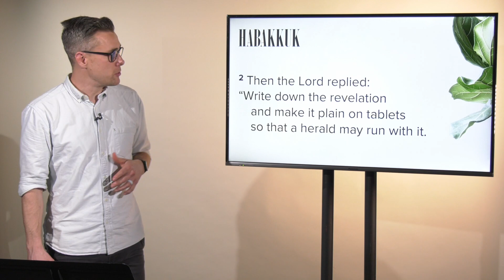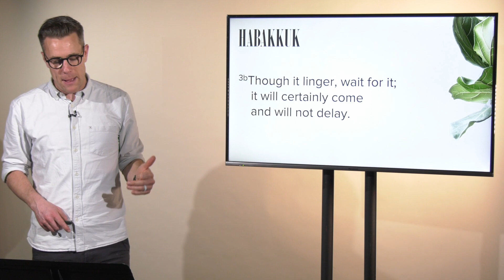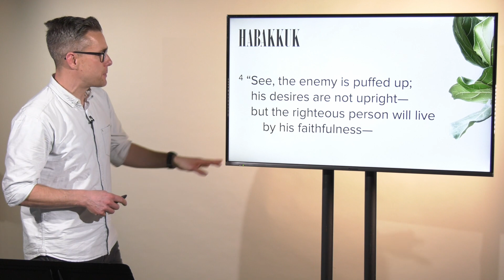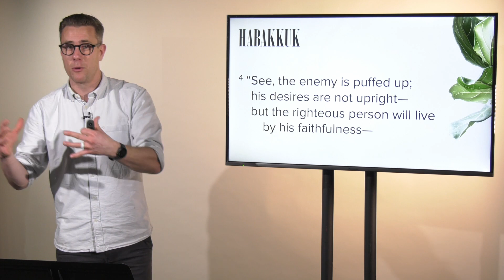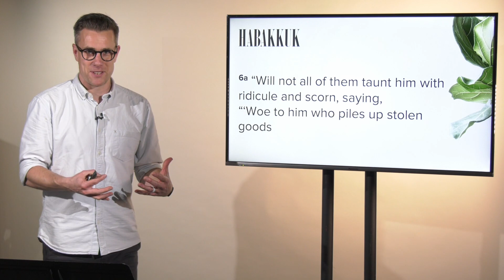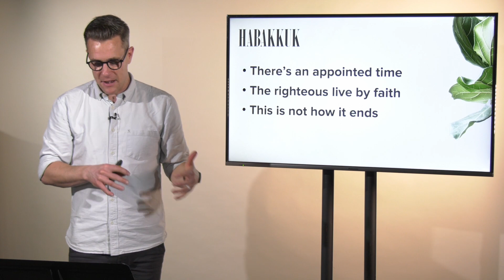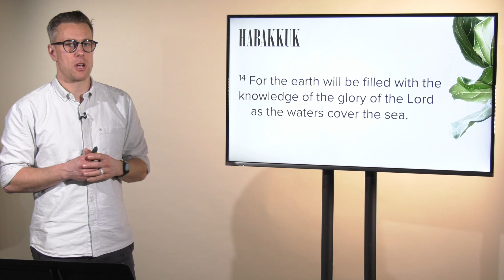The Street Church Online | 10 AM | Habakkuk 2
Join us for church! We'll worship, learn from the Bible, and share communion together.

Simon brings us a message from Habakkuk 2:2-20. The deliverance Habakkuk hoped for was promised by God but not when Habakkuk wanted. So what does it look like to wait in faith because God doesn't move on our timetable?

Chapters
00:00 - Welcome
03:40 - First Worship
20:29 - Sermon
45:28 - Second Worship
52:01 - Communion
55:57 - Third Worship
1:03:25 - Update Intro
1:04:34 - Local Service Update
1:16:32 - Close